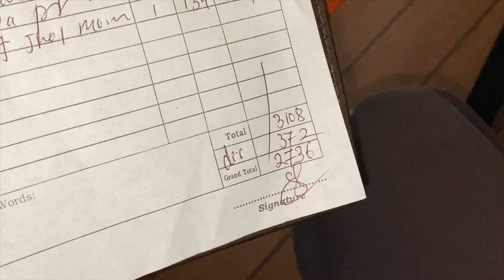🍕 mangio pizza in Nepal e la gente si arrabbia 🍍🥓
Il mio libro appena uscito